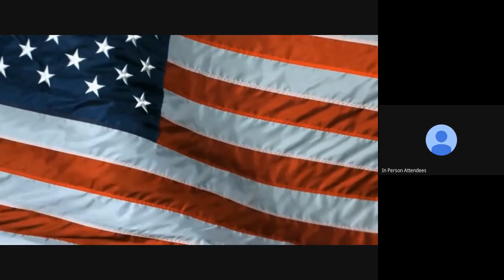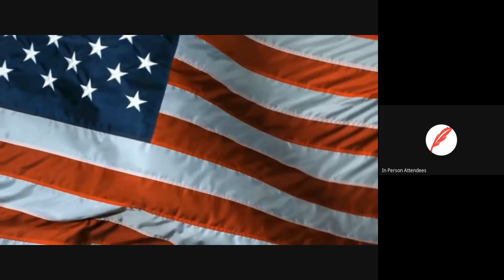School Board Meeting: September 9, 2021